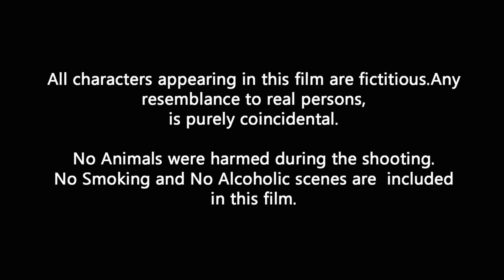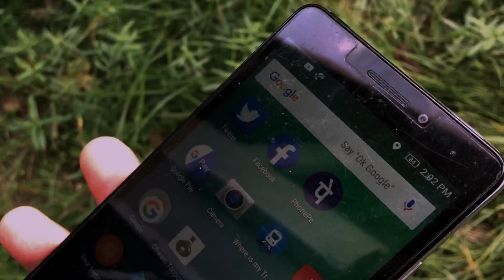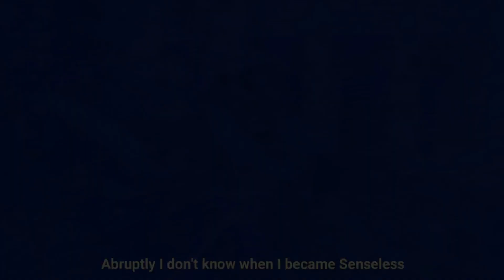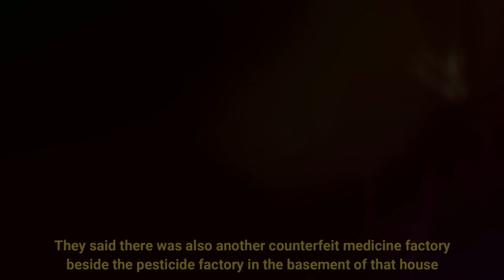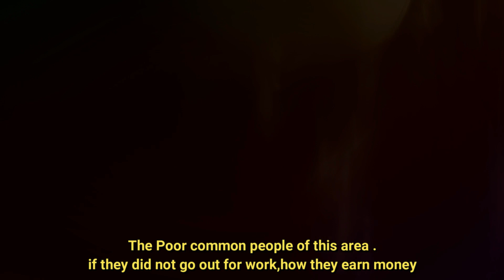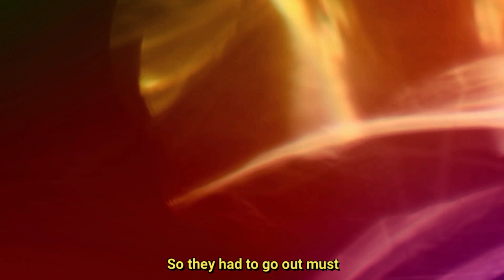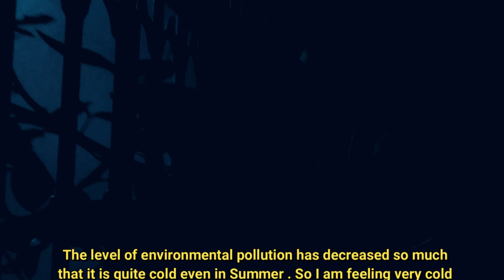Thriller Film | PORABASTOB | Surreal | COVID-19 Lockdown Mobile Film | Kaushik Roy Pau | পরাবাস্তব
This Thrilling Movie is made in Covid-19 Lockdown situation and the outdoor shooting has been done in secluded places obeying all government instructions .
** Shoot on Mobile Phone and made by minimum resources . **

* Story , Screenplay , Dialogue , Cinematography , Editing ,
Sound Design , Background Music & Entire Production ::-
                            KAUSHIK ROY ( PAU )

* In Lead Role ::- DEBAJYOTI ROY
* Special Appearance ::- KAUSHIK ROY ( PAU )